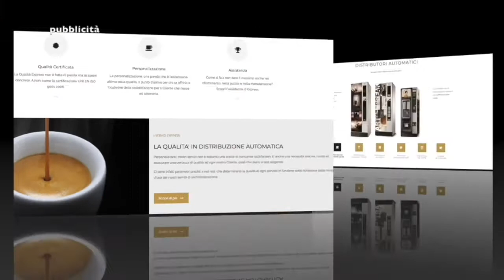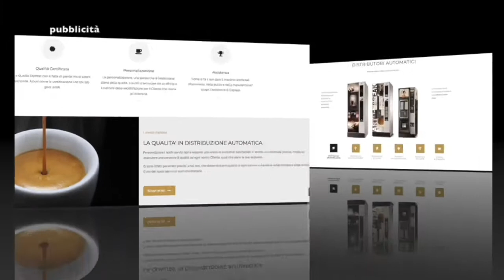Nima Show Live 7 aprile 2021 ( Lino Cirri - Paolo Bertoli - Elisa e Yoel )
( Lino Cirri - Paolo Bertoli - Elisa e Yoel )